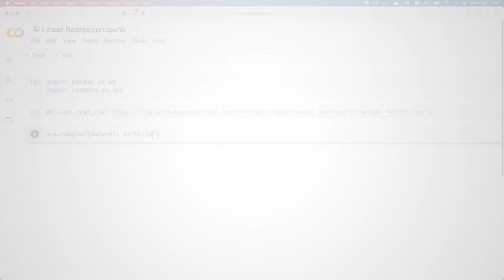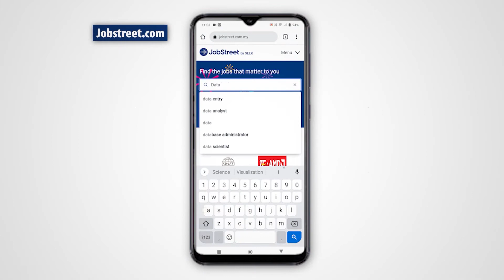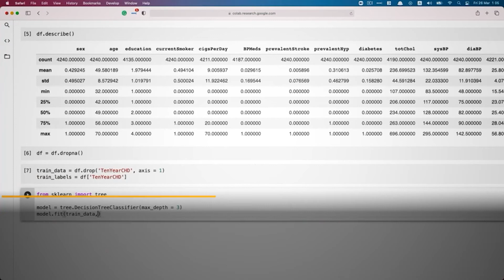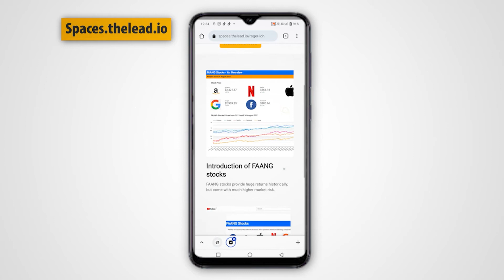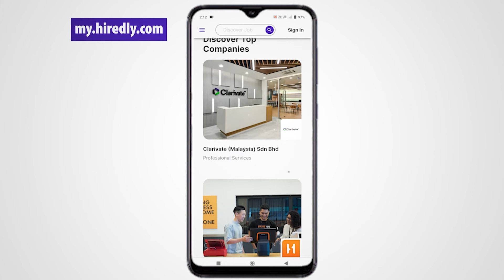How to Become a Malaysian Data Analyst | 5 Easiest Steps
Want to know how to become a Malaysian data analyst? In this video, you'll learn the 5 most straightforward steps to becoming a data analyst in Malaysia.

0:00 Intro
0:24 Step 1 - Understand the job requirements
1:30 Step 2 - Pick up the necessary skills
2:10 Step 3 - Practice with real-world datasets
3:12 Step 4 - Build a portfolio
3:46 Step 5 - Work with a professional recruiter
4:37 Conclusion

Join our Facebook community with thousands of people with the same interest as you

Useful links

1. Find the required data analyst skills under the job description sections

2. Learn SQL for FREE

6. Published portfolios from our students

7. Work with a professional recruiter

8. Learn how to make employees stop rejecting your resume